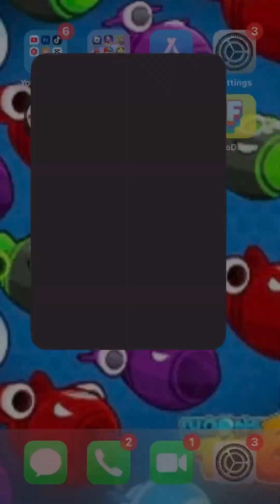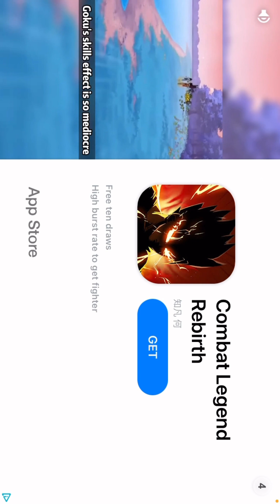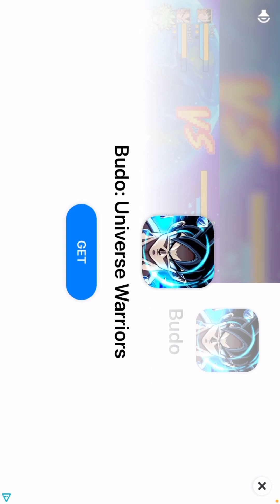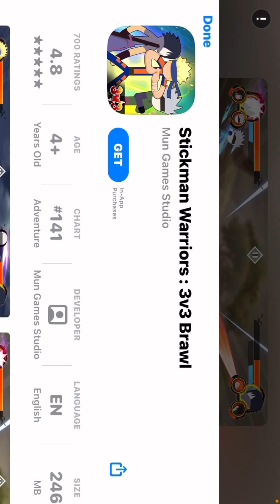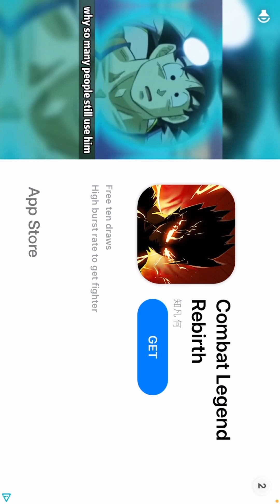Playing stick all star warriors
In this video I play stick all star warriors